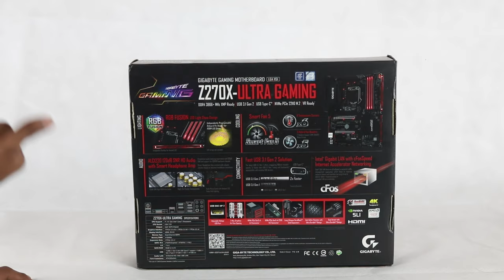Gigabyte Z270X-Ultra Gaming Motherboard Review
සිංහල PC Show Sri Lanka by Ruwan Prasanna
Model Gigabyte Z270X-Ultra Gaming

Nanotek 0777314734